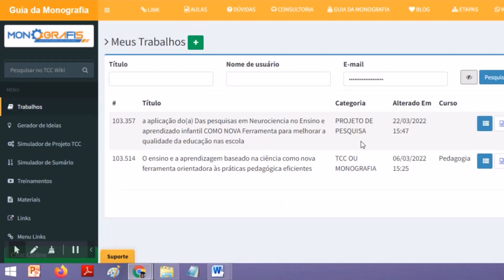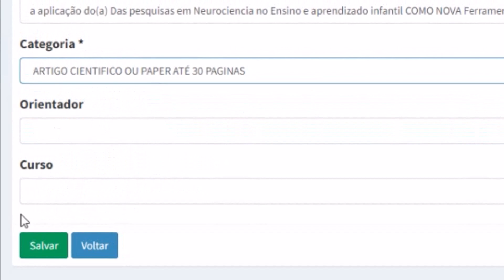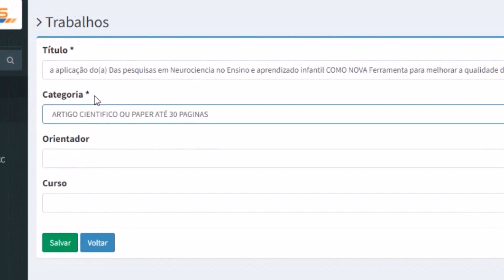Projeto para TCC pronto: Como alterar a categoria de trabalho no Monografis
No vídeo de hoje, você vai aprender como alterar a categoria de trabalho no Monografis. Essa é uma função importante para quem está desenvolvendo um projeto para TCC, pois permite que você agrupe seus trabalhos por tema ou área de conhecimento.